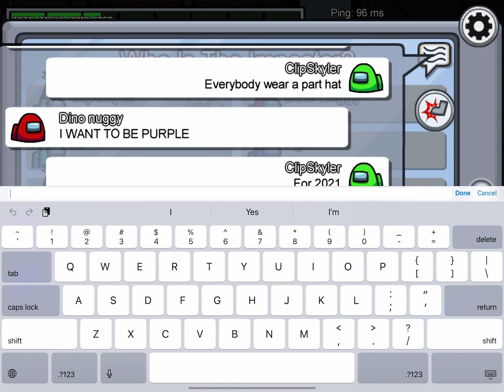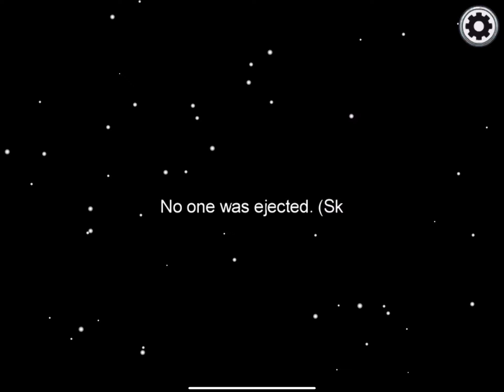Playing among us